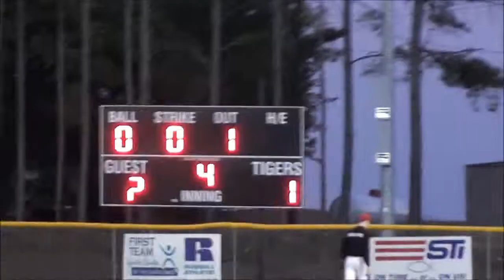DWD vs Blue Ridge part I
Varsity Scrimmage